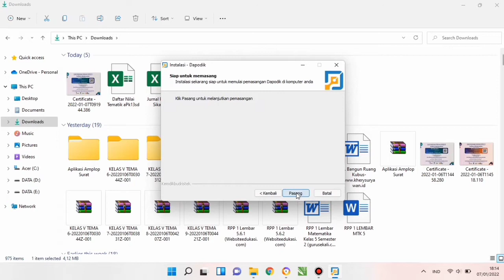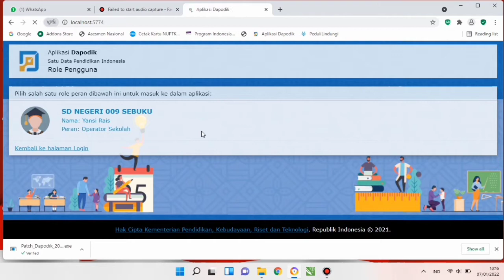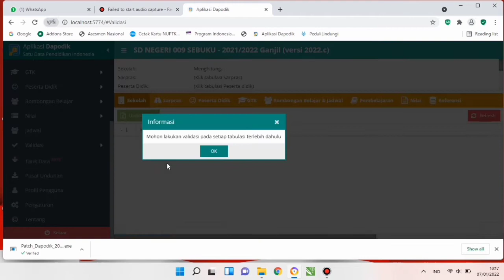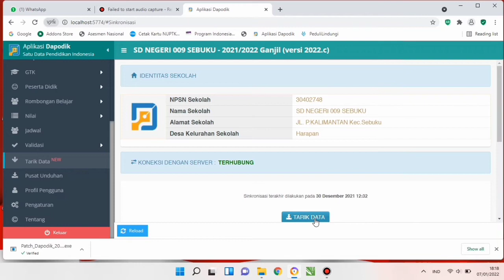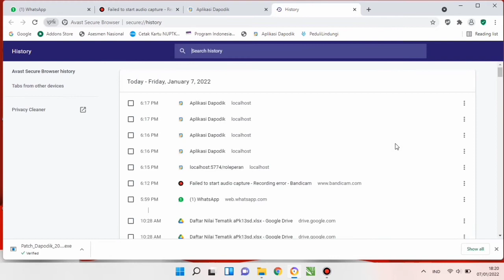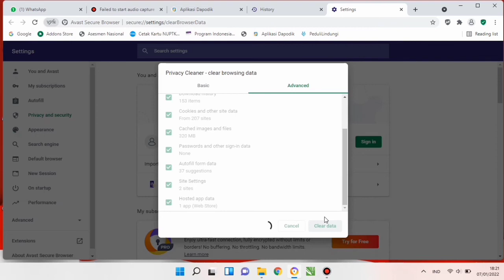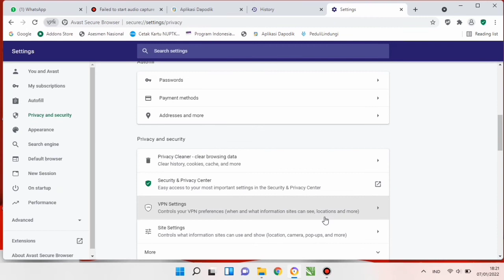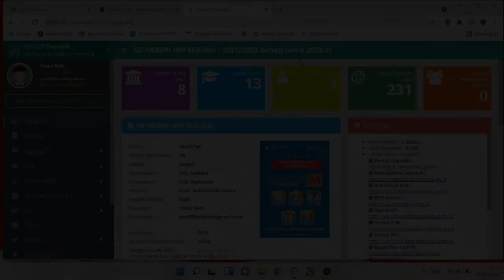CARA INSTAL DAPODIK SEMESTER GENAP 2021/2022 TANPA UNISTAL DAPODIK SEBELUMNYA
Dapodik Versi 2022.c adalah pembaharuan dari dapidik sesemster ganjil ke semester genap tahun ajaran 2021/2022